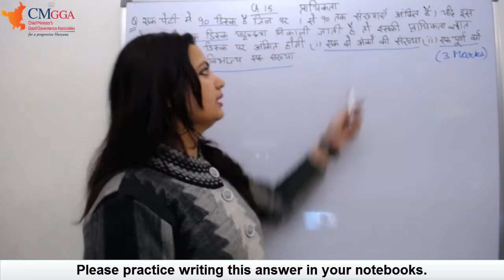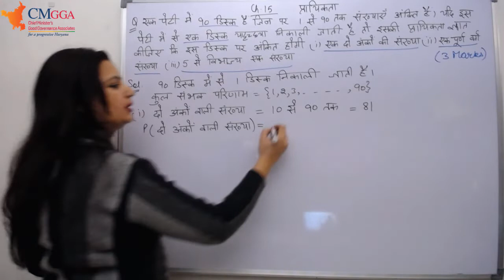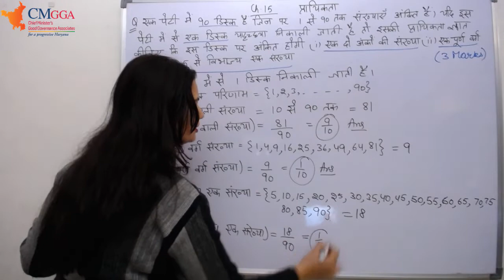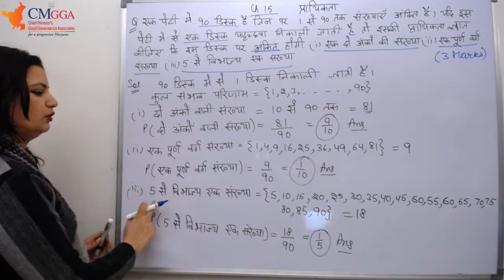3 marks Q | Probability | प्रायिकता | Q5 | Class 10 कक्षा 10 | गणित Mathematics by SUMITA ARORA Mam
Lecture by SUMITA ARORA Mam (PGT Mathematics)

Chapter 15 Probability कक्षा 10
गणित

Class 10